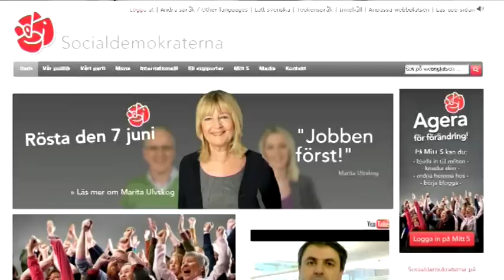Veronica Palm knackardörr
En metodfilm kring dörrknackning för Socialdemokraternas lensering av Mitt-S, partiets nya verktygslåda för kampanjarbete.